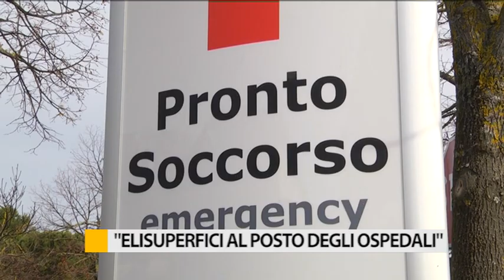Regione marche, smantellamento della sanità. "Elisuperfici al posto degli ospedali"